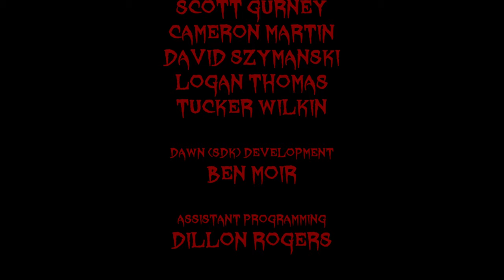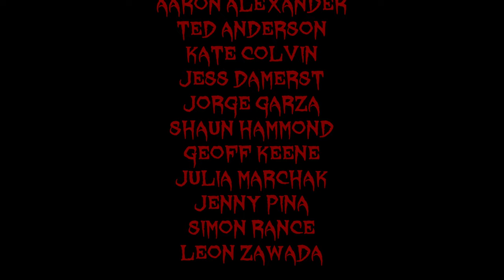Let's Play Dusk - Part 7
The boss was me the whole time